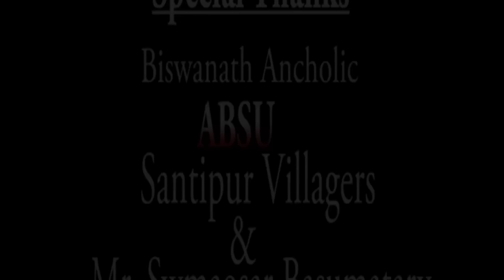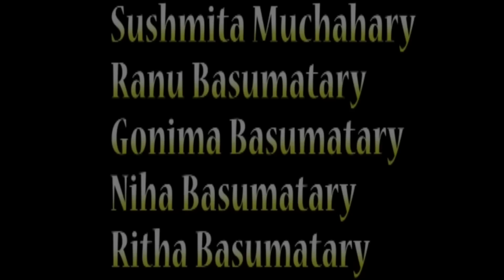Nikhaori//A Bodo Social Film//Dwimu D Creation.